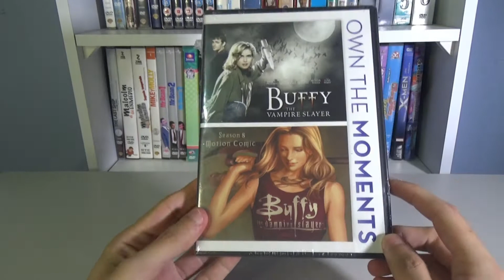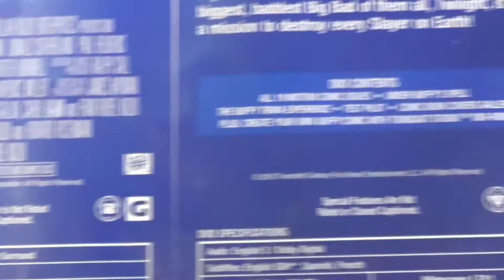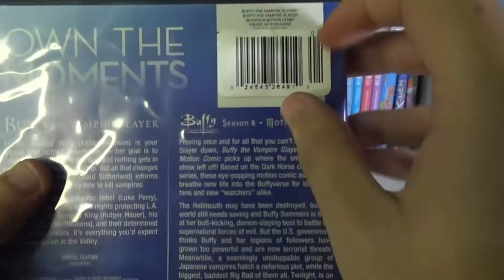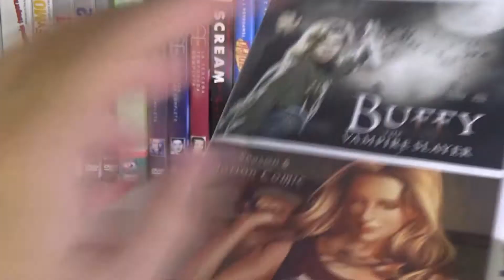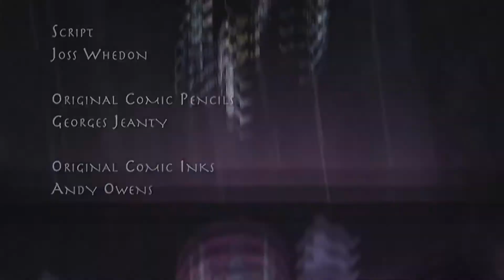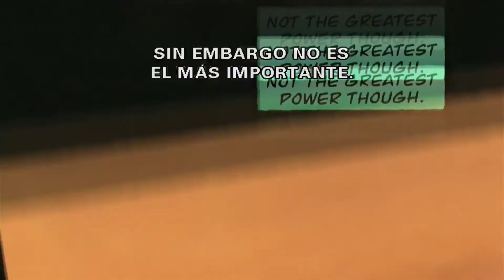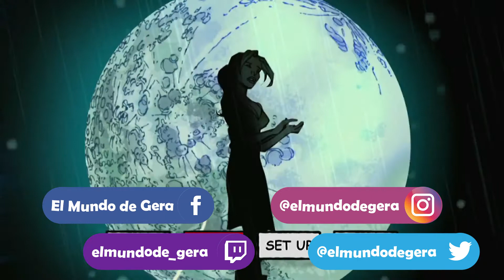UNBOXING & REVIEW | Buffy the vampire slayer (1992) & Buffy Season 8 Motion Comic DVD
Hey! El día de hoy vengo con el unboxing y revisión de menú a esta edición sobre Buffy la Cazavampiros, una de mis series favoritas, en donde se agrega la película de 1992 y el comic versión motion de la octava temporada, en formato DVD.